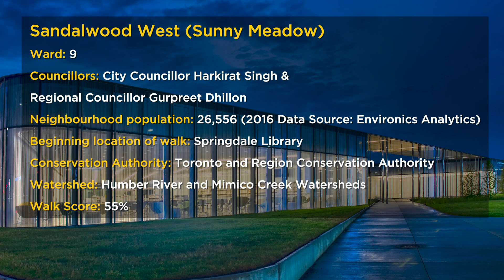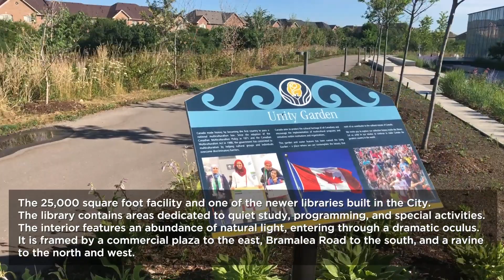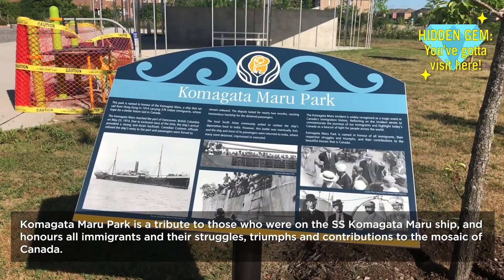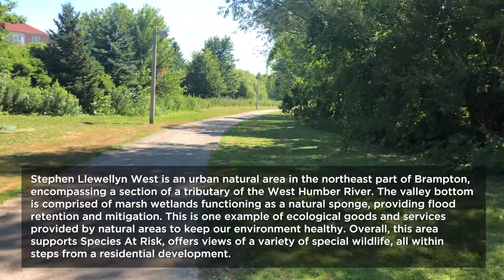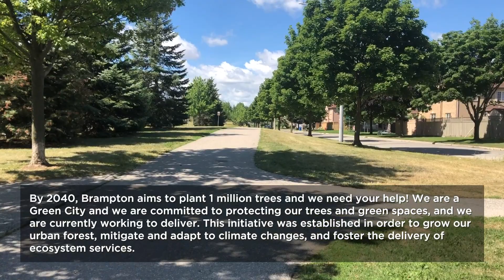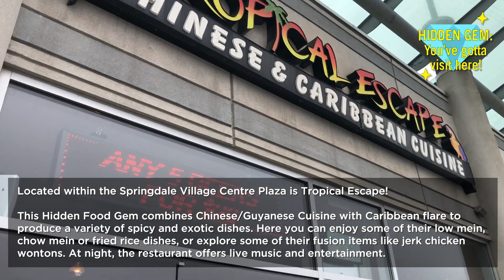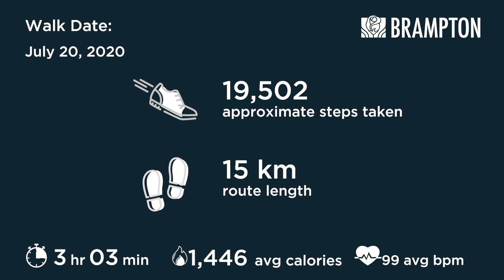Sandalwood West Nurturing Neighbourhoods Walk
Brampton's Nurturing Neighbourhoods Program aims to connect residents with resources and empower them to play an active role in enhancing their neighbourhood. This year, walks have gone virtual due to COVID-19.

Take a virtual walk of your neighbourhood, answer a survey and comment on the online mapping tool.